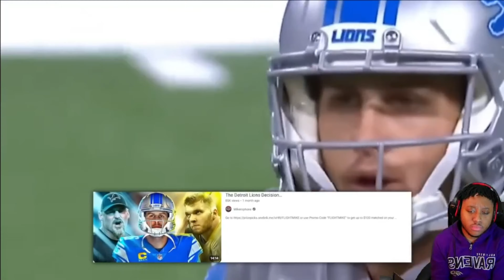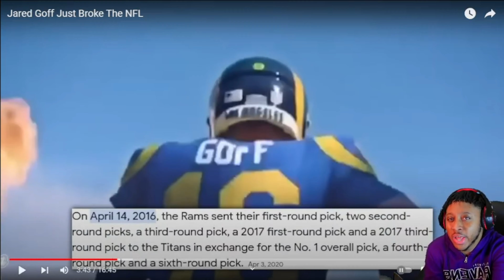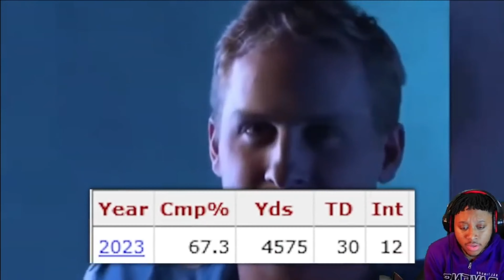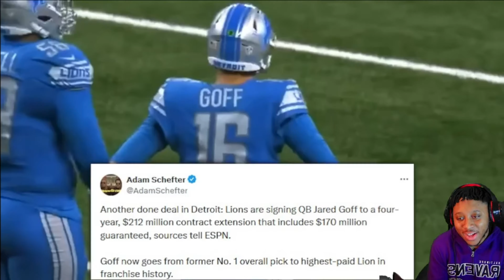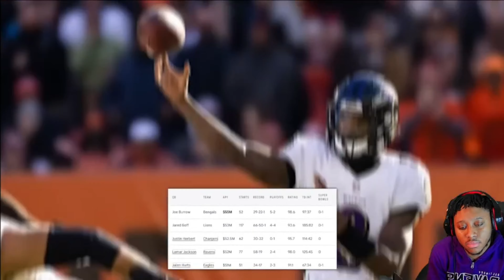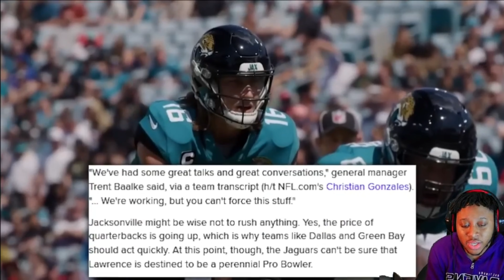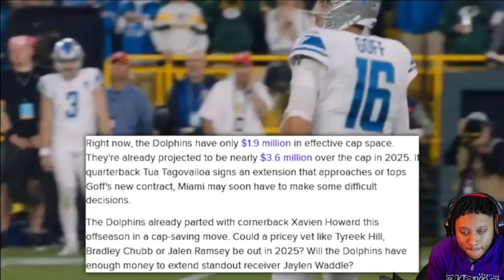Was Jared Goff Worth $212 Million?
In this video I will be reacting to Jared Goff Just Broke The NFL, I'm just wondering Was Jared Goff Worth $212 Million?